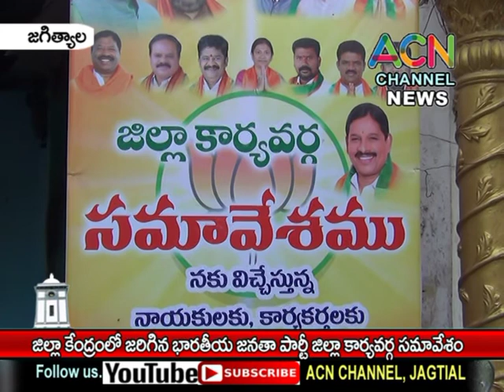జగిత్యాల : పట్టణంలో భారతీయ జనతా పార్టీ జిల్లా కార్యవర్గ సమావేశం, పాల్గొన్న నాయకులు ,కార్యకర్తలు